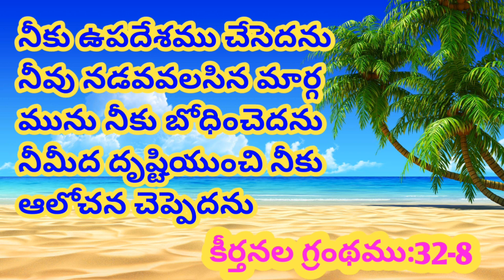Today's promise/word of God/daily Bible verse in telugu|English|Psalms కీర్తనల:32-8|anil sodavaram